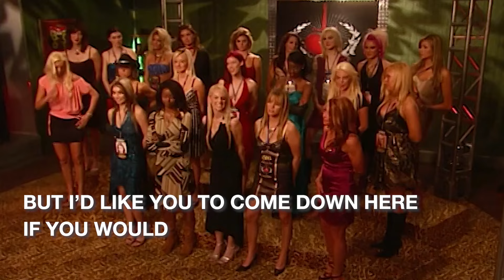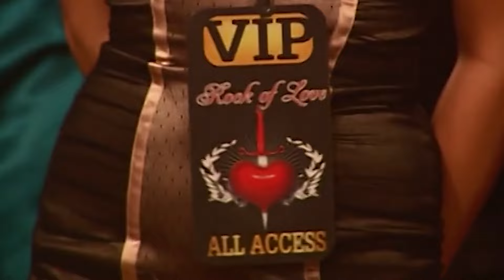The Difficult One is Finally Gone | Rock of Love | Banijay Reality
Will the elimination of Tiffany reduce the chaos for the upcoming days? 😅

From Season 1 Episode 1 of Rock of Love.

Bret Michaels, the charismatic frontman of '80s rock band Poison, seeks love amidst the chaos of life on tour. In Rock of Love, twenty ladies vie for an exclusive pass to Bret's heart and the rockstar lifestyle. Each week, they face tests of adapting to the true rock 'n' roll experience, from cramped tour buses to competition with wild groupies. . Only one lucky lady will emerge as the ultimate Rock Star girlfriend after navigating the challenges of love, fame, and rock 'n' roll.

Welcome to Banijay Reality, your ultimate destination for mind-blowing moments from the most outrageous and unpredictable TV shows. Get ready to embark on jaw-dropping experiences, wild adventures, and unscripted chaos that will leave you craving for more. With an incredible lineup of shows like Tabatha Takes Over, Flavor of Love, and Hardcore Pawn, there's never a dull moment.